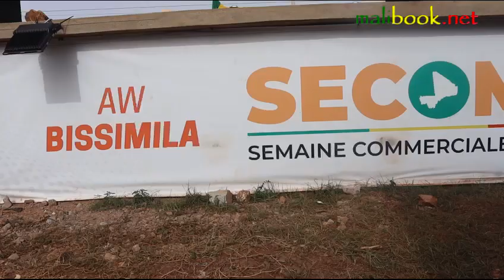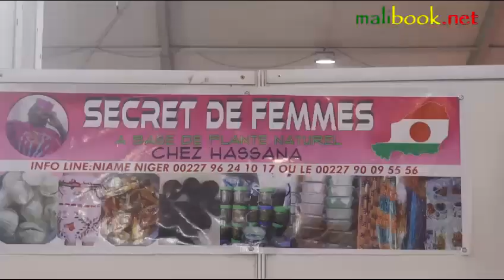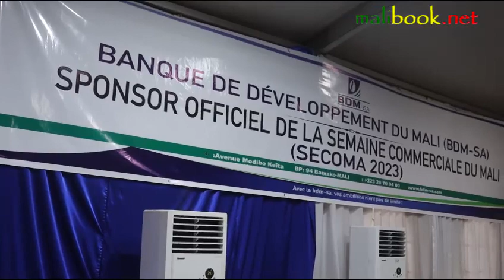SECOMA 2023 : La quatrième édition de la Semaine commerciale du Mali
a levé les rideaux sous la Présidence du Premier ministre.  Reportage : Malibook.net